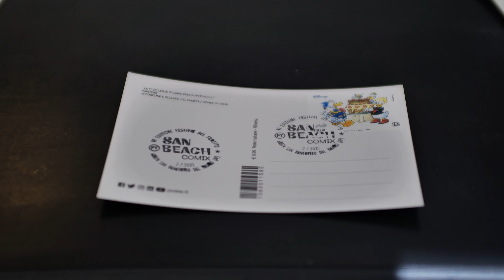San Beach Comix 2022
✨Quante Emozioni questo San Beach Comix? Un piccolo estratto a cui seguirà un video più lungo per mostrare tutto quello che c'era!‼️

Ringraziamo Matteo di @cinemattyc per l'ottimo lavoro e ringraziamo tutti i protagonisti di questa memorabile edizione! Vi aspettiamo nel 2023!🌈

Grazie agli ospiti, agli sponsor, alle istituzioni e ai partner che hanno respo possibile la riuscita di questo evento!